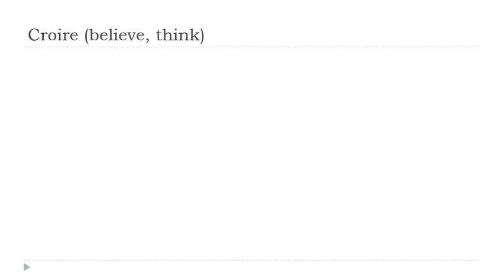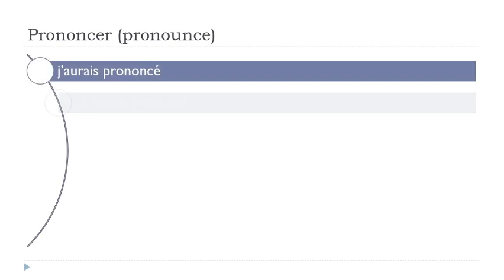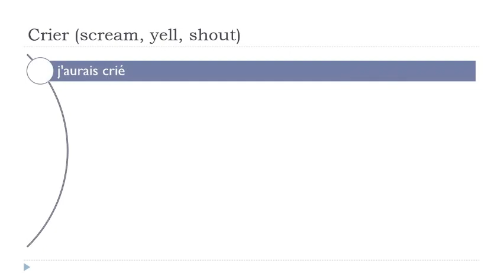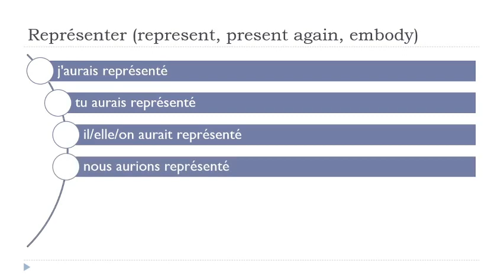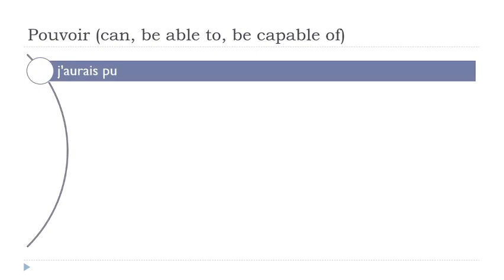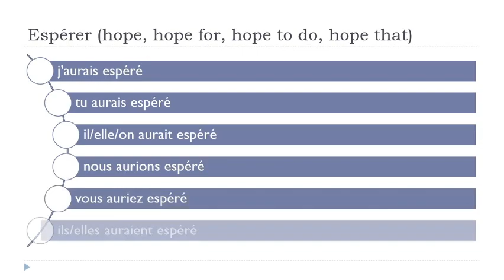Impara il francese I Coniugazione I Conditionnel Passé # 24